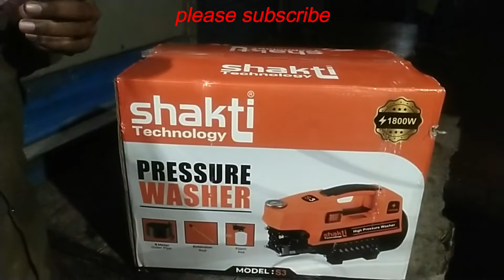shakti technology pressure washer 1800w model s3 unboxing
shakti technology pressure washer 1800w model s3 unboxing Indian First Low Budget Car Washer Shakti Technology S3 Model Only Rs. 4999 Under 5000 Rupees
shaktitechnologypressurewashermodels3unboxing Shakti Technology S3 Model#shakti technology pressure washer 1800w model s3 unboxing